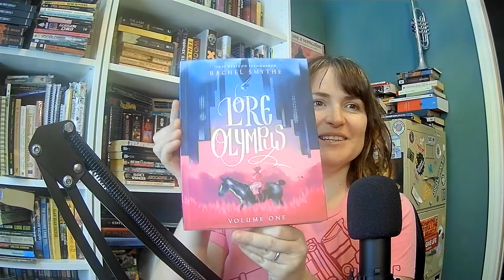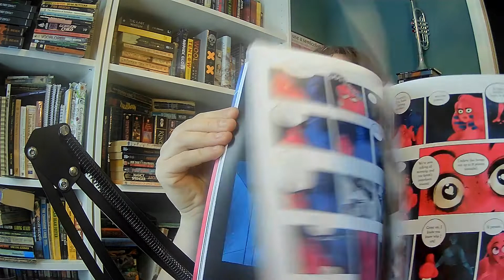Lore Olympus – Book Review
In this video, I talk about a webtoon that features a popular Greek myth, wear pink (which absolutely washes me out and I’ll never wear it to film again), and tell a “Tina Story!”

Ignore the trumpet.

No spoilers in this review!

I received no monetary compensation for reviewing this novel.

Check out my award-winning Post-Apocalyptic book: What Branches Grow (on Amazon, Kobo, Apple Books, and Google), and my fun, fast, and funny space opera: Escaping First Contact!